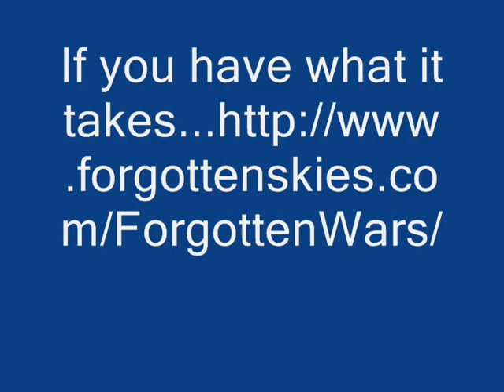Forgotten Skies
Major Dog fight from FS Kuban